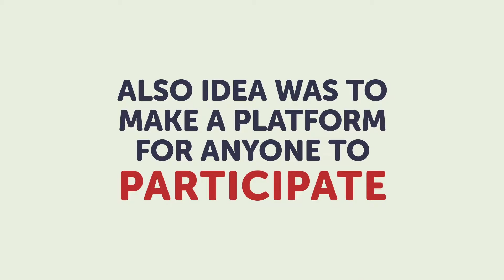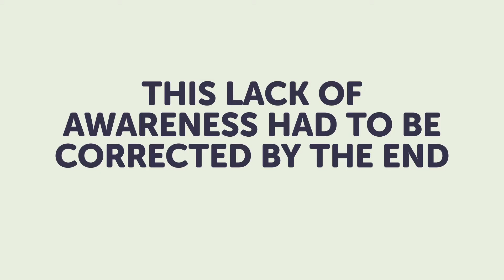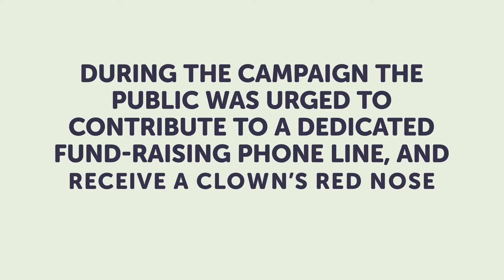Dr. Klauns. Smiekli ārstē! Case study